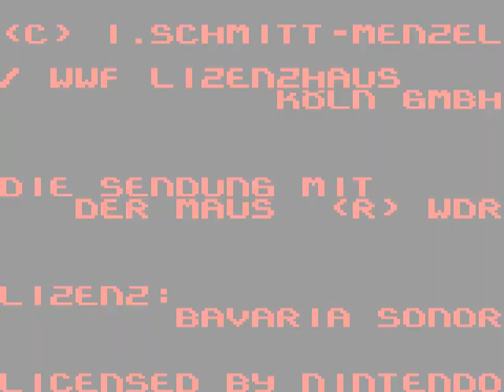(Gameplay - 1716) Die Maus: Verrückte Olympiade (Gameboy Color - 51)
Die Maus: Verrückte Olympiade is based on the popular German children's TV series Die Sendung mit der Maus. In this game you play alternately as the mouse or the elephant. The olympics theme shows in having to compete in six different tournaments like a rain regatta, baking cakes, flying high and more.